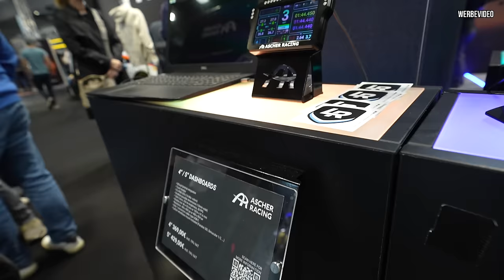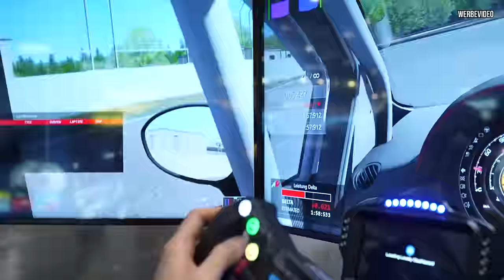Eine ganze andere Art von AUTOMESSE - Lohnt sich der Besuch?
In diesem Video sind wir auf der ADAC Sim Racing Expo in Dortmund, wo Benny Leuchter als Markenbotschafter von Pagid Racing unterwegs ist. Wir werfen einen Blick auf die digitale Racing-Welt, testen verschiedene Simulatoren und erfahren mehr über physische Autoteile wie Bremsbeläge von Parget Racing. Erlebt mit uns, wie sich die Sim-Racing-Technologie weiterentwickelt hat und was die Messe sonst noch zu bieten hat!